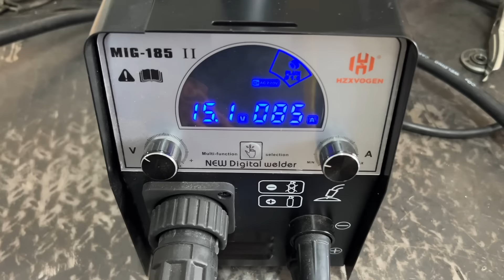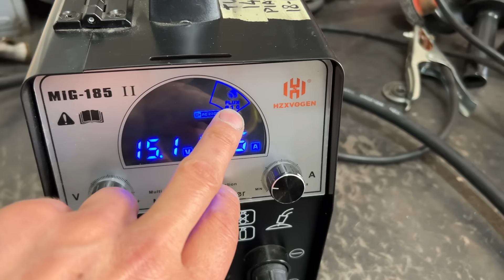Multiplone SWAP Parte 5 | Saldiamo le due scocche assieme | Primo BURNOUT 🔥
In questo video andremo a saldare le due scocche assieme. Presentiamo tutta l'attrezzatura che comprende saldatrice MIG cinese, ferro, ferro , altro ferro , taglialamiere , smerigliatrici angolari e Zinco spray.